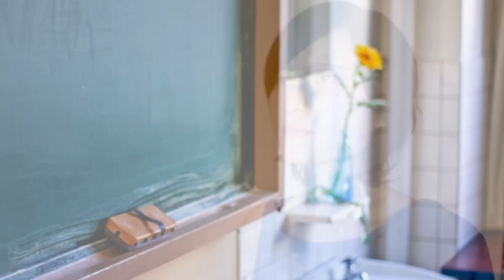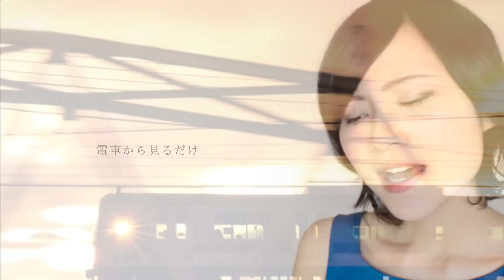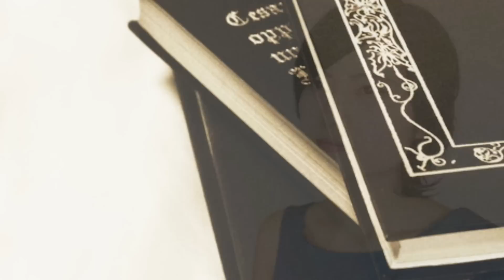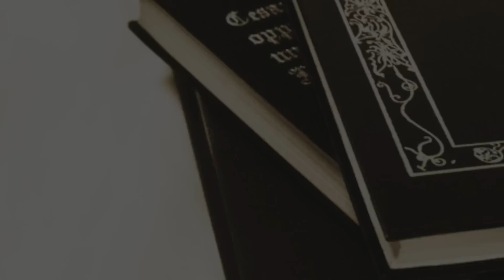「卒業写真」荒井由実 Covered by BEBE